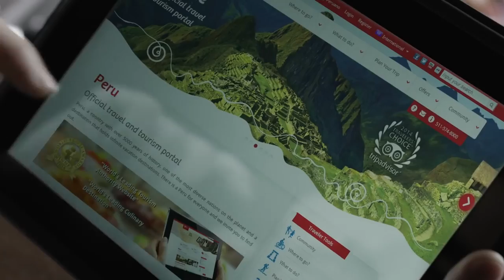Vídeo oficial promoción turística - República del Perú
Créditos
Peru Export and Tourism Promotion Board • Land of the Incas